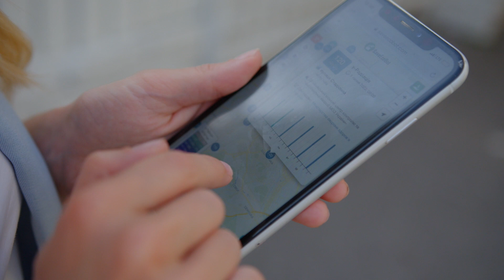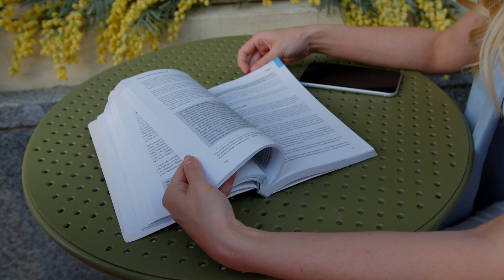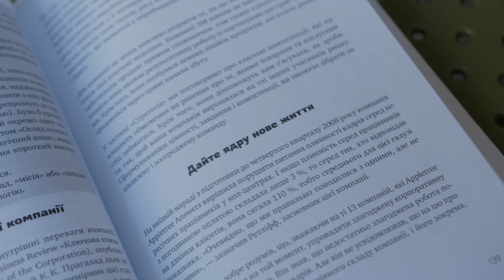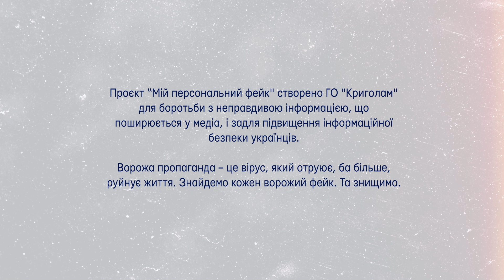Ядерна параноя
«Значна територія України зазнала радіоактивного випромінювання. Ми або вже заражені, або з часом будемо».

У такі фейки вірила героїня липневого ролика проєкту «Мій персональний фейк» Ілона. Дівчина намагалась вгамувати емоції та психологічну напругу, бо ознаки впливу радіації бачила буквально всюди: у незвичному заході сонця, у хворобливому стані. Навіть у тому, що відколовся зуб.

Героїня не знаходила розуміння серед рідних та друзів, коли говорила про свої переживання. Ба, більше, заспокоїти її не змогла навіть кохана людина.

Через постійну емоційну напругу Ілона розлучилася з коханим, поїхала з Києва до рідної Полтави та усамітнилася.

Дивіться чергову історію зцілення від дезінформації!

Розкажіть нам свою історію. Знайдемо фейки та знищимо.